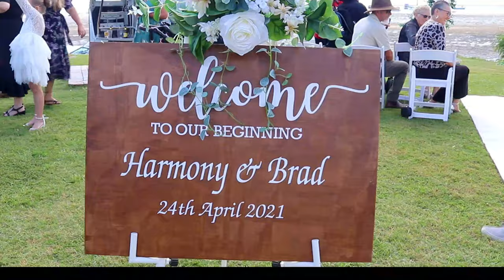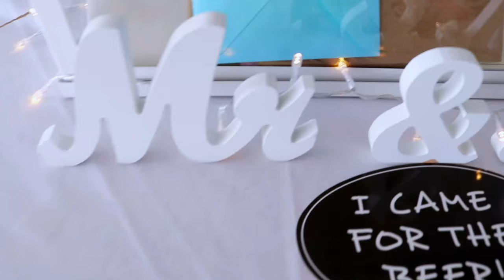MY FIRST WEDDING VIDEO | Harmony & Brad | Little ship club, Stradbroke Island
Harmony & Brad, it was an absolute pleasure to be a guest during your big day. I am in NO WAY a professional when it comes to filming and editing but you still put your trust in me to do it hahaha. so I apologize for the bits of this video that are very obviously amateur... there are a few unfortunately. In the end, I hope I captured everything you hoped I would. It was such an amazing day. Here's to the McMurdo family!